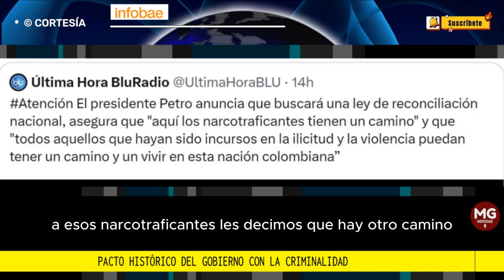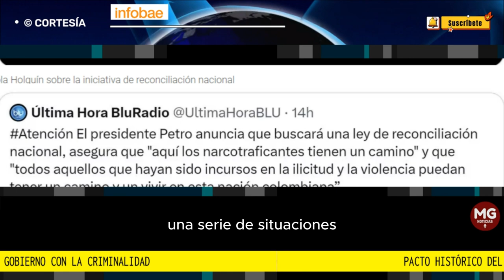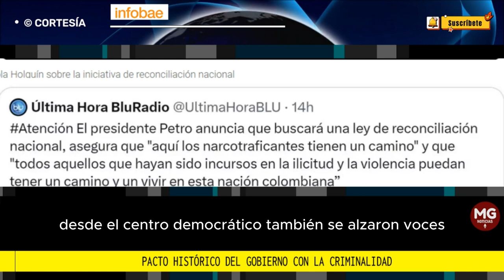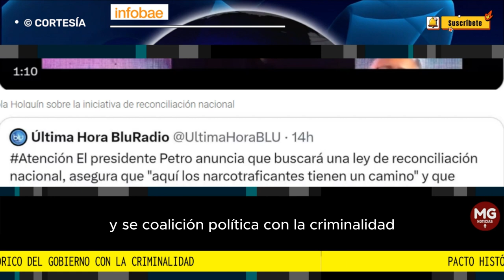REACCIONES 🔴 PACTO HISTÓRICO DEL GOBIERNO CON LA CRIMINALIDAD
Gustavo Petro le envió mensaje a los narcotraficantes y encendió la polémica: “Un pacto histórico de su gobierno con la criminalidad”
El Presidente de la República aseguró que presentará un proyecto de ley para la reconciliación nacional, que incluya “un camino” para los delincuentes dedicados al narcotráfico
FUENTE INFOBAE